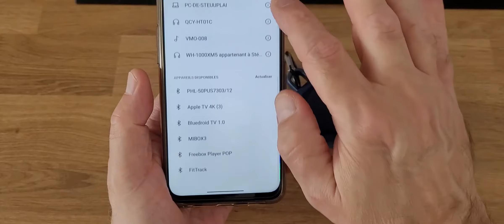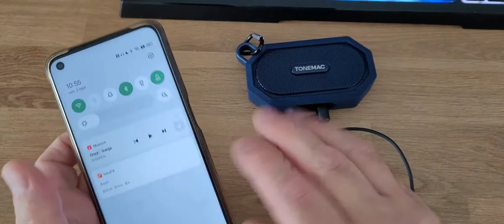TONEMAC B1 Boîtier Portable Bluetooth avec IPX7 étanche, Son agréable, parfaitement étanche !!